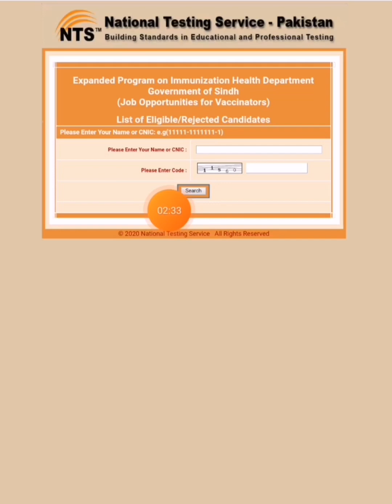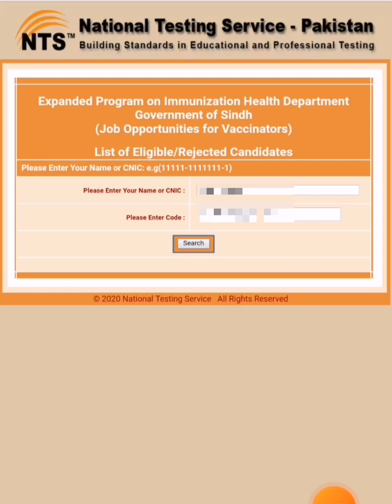Vaccinetors || EPI Health Dept || How to Check Eligibility Of Criteria | NTS Jobs | @Pak Jobs Portal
Decription Of The Video:

In This Video We Have Discussed about The Latest Vaccinetors || EPI Health Dept || How ato Check Eligibility Of Criteria || NTS Jobs || @Pak Jobs Portal